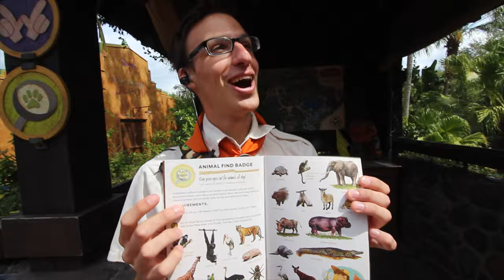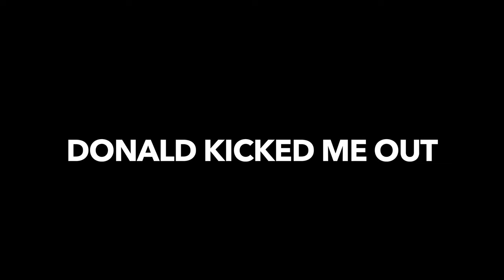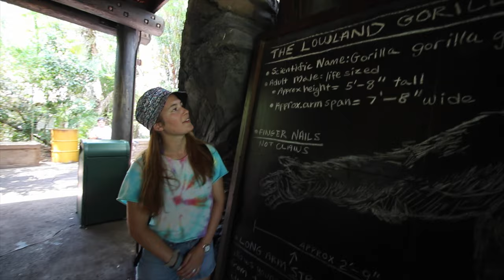FLIRTING WITH DAISY AT TUSKER HOUSE IN ANIMAL KINGDOM | DCP SPRING 2017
Daisy was flirting with me at the Tusker House Restaurant Character African Buffet. I had a meet and greet with Donald Duck, Daisy, Mickey Mouse and Goofy. My Patterson Court roommate Jared as a new Professional Internship Cast Member as a Wilderness Explorer at Animal Kingdom. We rode Expedition Everest in Nepal then ate at the Yak and Yeti restaurant. We battled the Yeti on Expedition Everest Legend of the Forbidden Mountain